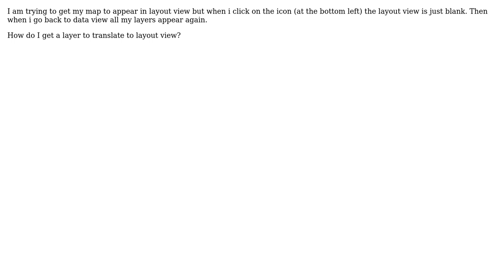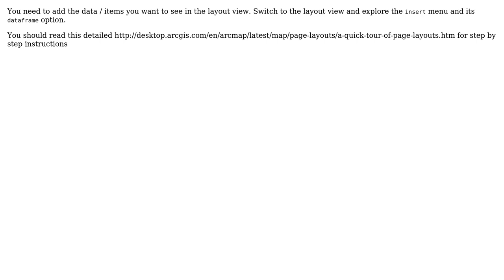GIS: Arcmap Layout View Blank Map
With thanks & praise to God, and with thanks to the many people who have made this project possible! | Content (except music & images) licensed under CC BY-SA | Music | Images & others | With thanks to user rajteh user PolyGeo user JGH and the Stack Exchange Network Trademarks are property of their respective owners. You are responsible for your own actions.